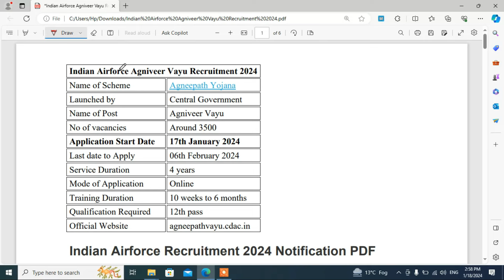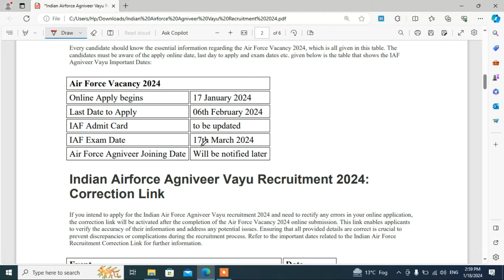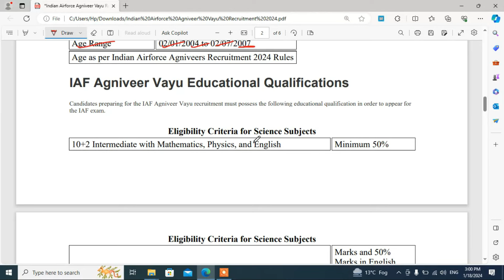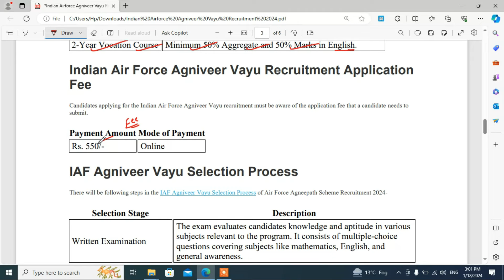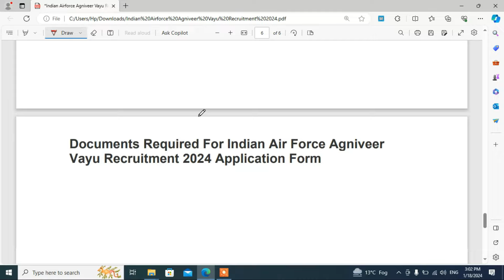ਪੰਜਾਬ 3500 ਨਵੀਂ ਸਰਕਾਰੀ ਭਰਤੀ 2024 | Punjab Government Bharti 2024|Punjab Jobs Jan 2024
punjab jobs,
punjab jobs new update 2023,
punjab jobs academy,
punjab jobs alert,

PSSSB-Notification UPDATE -ਪੰਜਾਬ ਪਟਵਾਰੀ ,ਆਖਰੀ ਮਿਤੀ -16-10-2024 I Punjab Nobs

punjab adda247
₹2500 pension in Punjab 2023 | 2500 oldage pension in Punjab 2023
daily post
the punjab
sada punjab news
ptc news live
ptc punjabi
budhapa pension
3500 pension
punjab pensioners latest news
300 units free punjab
3000 labour card labh pati,
2500 pension in Punjab 2023
Live punjabi News today
600 units free in punjab 2023
2500 pension
ਬੁਡਾਪਾ ਪੈਨਸ਼ਨ ਕਿਵੇ ਲਗੇਗੀ 2023
punjab sarkar new scheme
1000 women pension scheme
ਕਦੋ ਤੇ ਕਿਵੇ ਆਉਣਗੇ 1000 ਖਾਤੇ ਚ
300 units free in punjab
budhapa pension punjab
widow pension
1000 scheme in punjab
1000 woman pension
vidhwa pension
school news
punjab 300 unit free
punjab pension
Upcoming Punjab Govt Jobs 2023 | PSSSB UPDATE I Junior Draftsman, Senior Assistant, Patwari I Jobs
 b